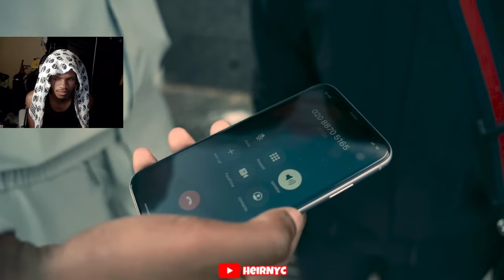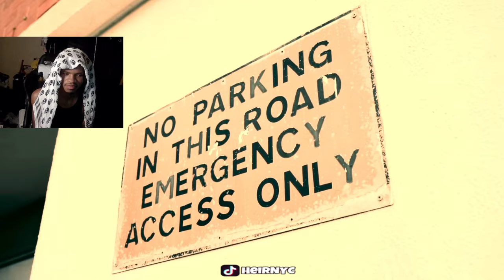Skora - Hocus Pocus Birmingham (Music Video) | @MixtapeMadness@MixtapeMadnessOfficial (REACTION)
Skora - Hocus Pocus Birmingham (Music Video) | @MixtapeMadnessOfficial